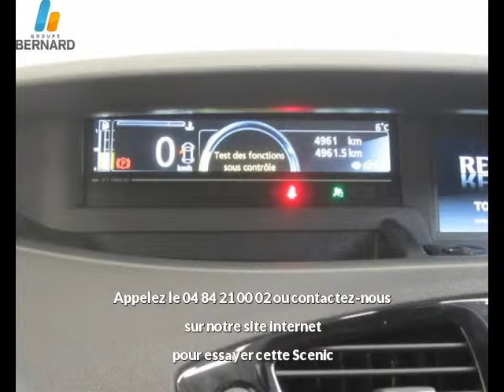Renault Scenic occasion en vente à Bourg-en-Bresse, 01, par RENAULT BOURG-EN-BRESSE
RENAULT BOURG-EN-BRESSE : 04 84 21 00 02

Fiche technique de l'annonce auto n°24067 :
Marque : Renault
Modèle : Scenic
Version : 1.6 dCi130 ENERGY Bose eco²
Energie : Diesel
Boîte de vitesse : Manuelle
Couleur : bleu
Nombre de portes : 5
Date d'immatriculation : 15/10/2012
Kilométrage : 4 954 km
Prix : 22 890 €

Plus d'info sur la concession RENAULT BOURG-EN-BRESSE du groupe auto Bernard

Voir toutes les annonces de Renault Scenic du groupe automobile Bernard